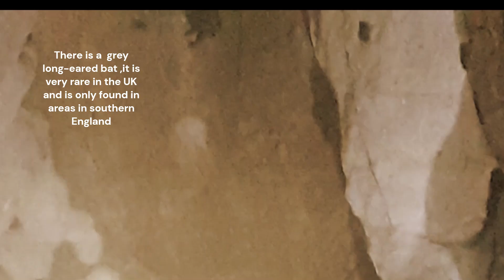Found these amazing critters Exploring a cave in Derbyshire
A night time walk down the River Dove in the  Peak District when exploring a small cave i came across i found  colony of Bats so i thought i would share it